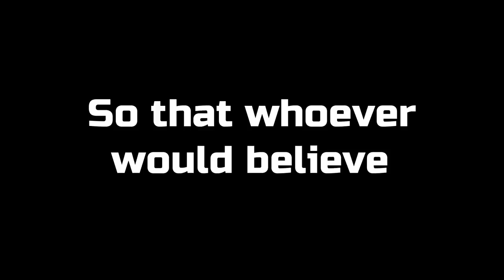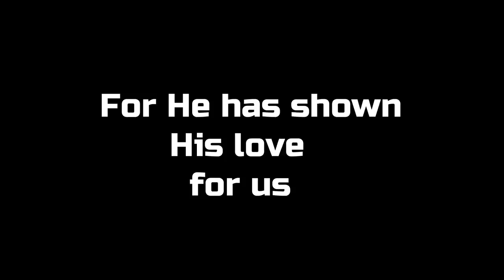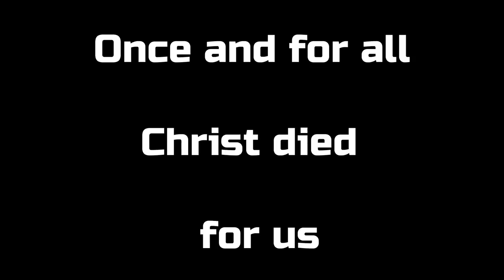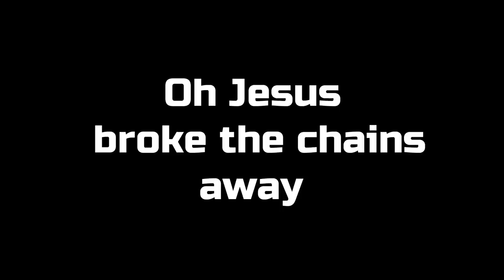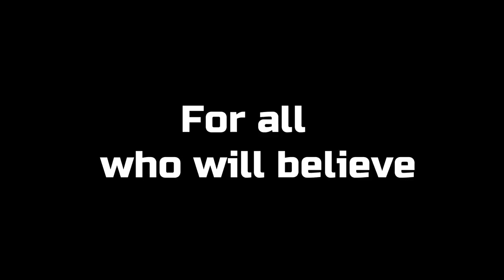God So Loved the World - Desert Rain Project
We wrote this song because we believe the people in this world need to know now more than ever that true freedom can only be found through the gospel and the love there is to be found in Christ. It is the most powerful story ever told - because it is true. God bless.

Produced by Markus Els from Mark7 Studios, Midrand, South Africa
Songwriter, Lyrics and Music, vocals, acoustic guitar - Christopher Harris-Dewey
Guitar, piano, arrangements - Markus Els
Vocals - Megan Mc Gee
Drums, percussion - Stephen Rogerson